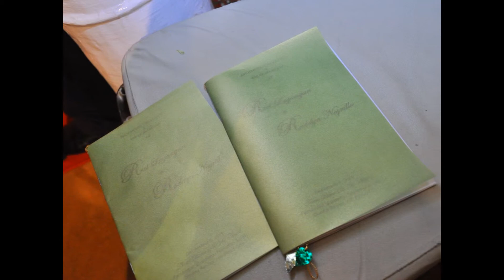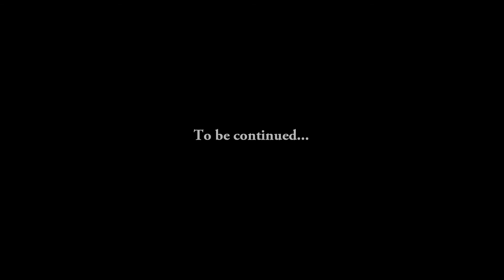Roel & Rodelyn Wedding Album Part 01.mp4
Roel & Rodelyn Nuptial
December 08, 2009
Fernbrook Gardens